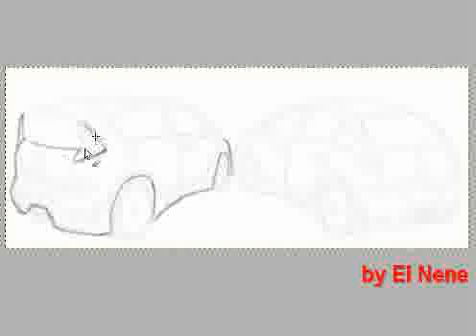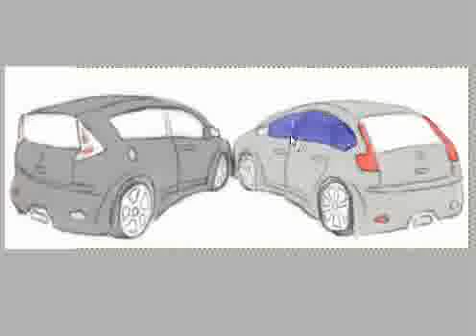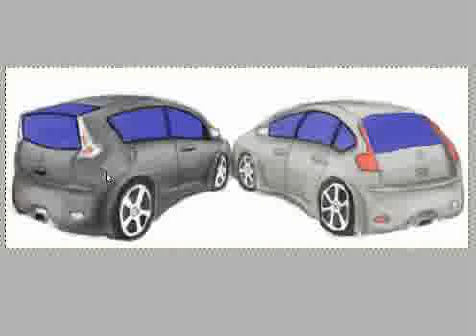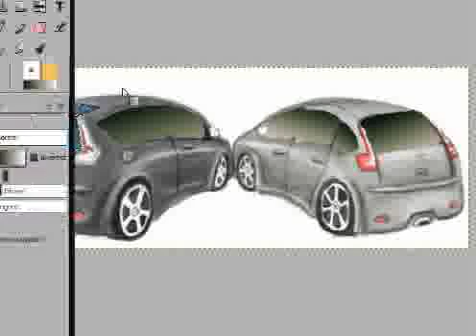Dibujar Citroen C4 con el Gimp- Speed Draw - El Nene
Dibujo de dos citroen C4 usando el GIMP y una tableta digitalizadora